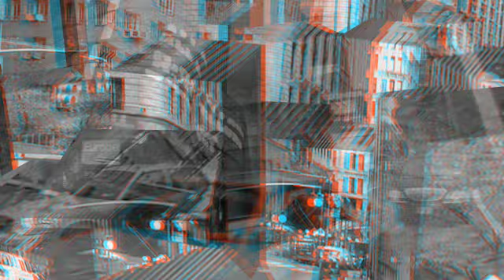invaZion`09 winner DECONSTRUCT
invaZion 3-D short film contest video from 09